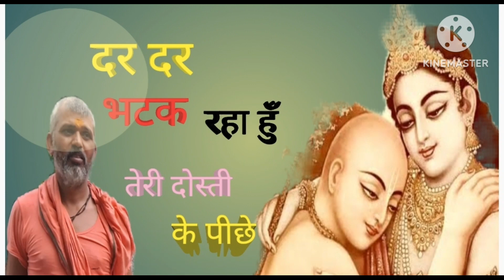हनुमान जी लंका मे पहुंचे जब बिभीषण को किया समझाने लगे राधे राधे